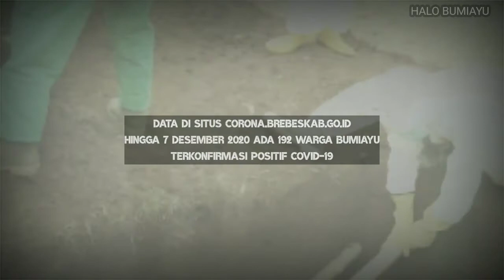JUMLAH POSITIF COVID-19 di BUMIAYU HAMPIR TEMBUS 200 KASUS || dua hari 4 pemakaman protokol covid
Jumlah positif Covid-19 di Bumiayu hampir tembus 200 kasus. selama dua hari terakhir, ada empat pemakaman protokol Covid-19